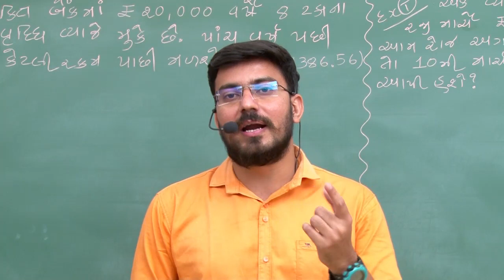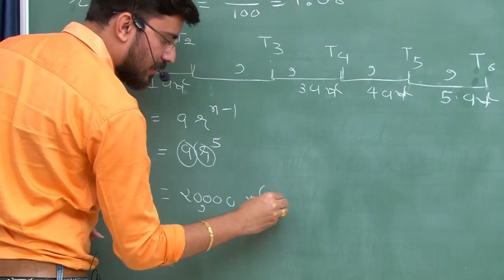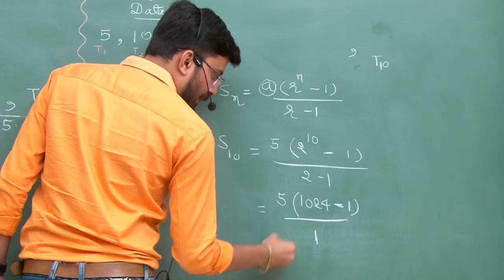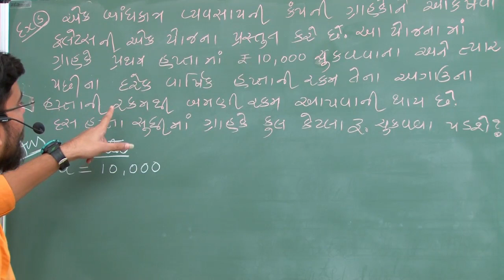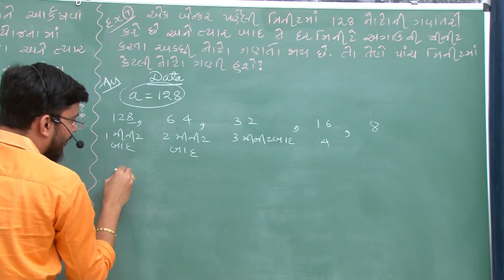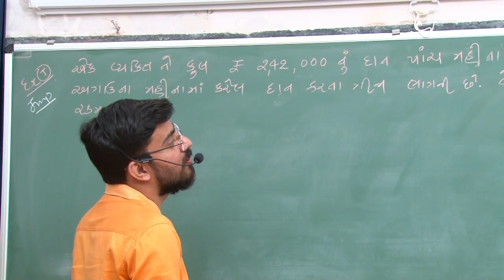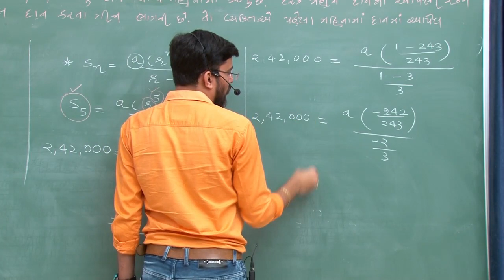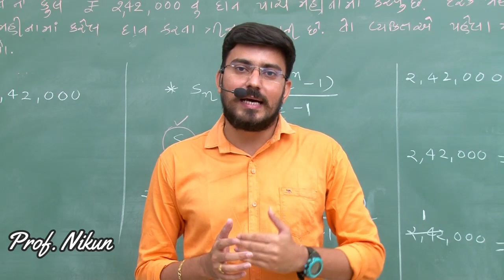ધોરણ 11 કોમર્સ - આંકડાશાસ્ત્ર - પ્રકરણ 9 - ગુણોતર શ્રેણી | Part 11 | Nikunj Bhensdadiya | GMPGS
ધોરણ 11 કોમર્સ - આંકડાશાસ્ત્ર - પ્રકરણ 9 - ગુણોતર શ્રેણી | Part 11

Standard 11 commerce - States - chapter 9 - gunottar shreni

Lecture by :
Nikunj Bhensdadiya
Assistant Teacher